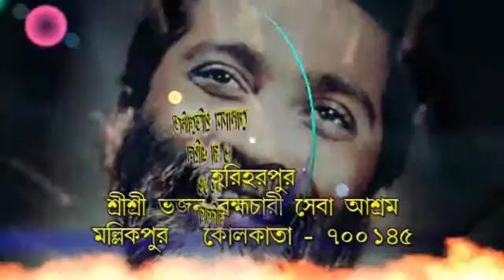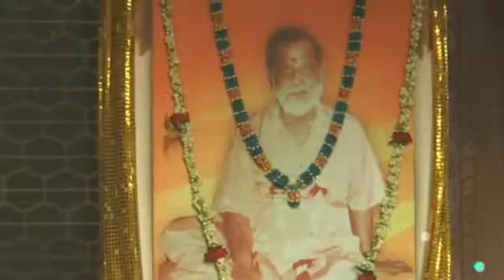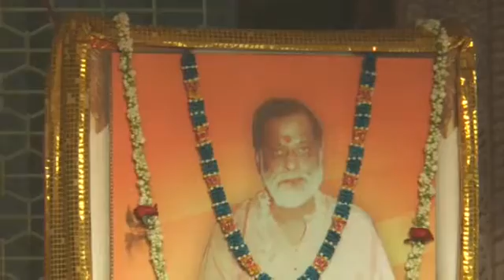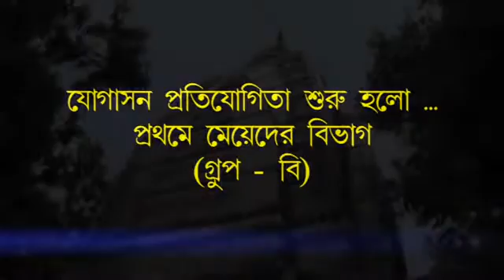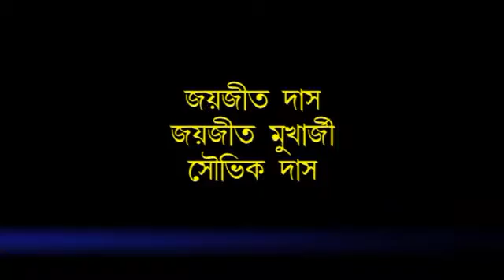YOGA COMPETITION 3 .4 .16 (PART - 1)